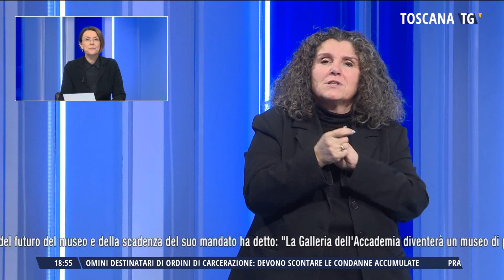2024-01-29 TG PER SORDI